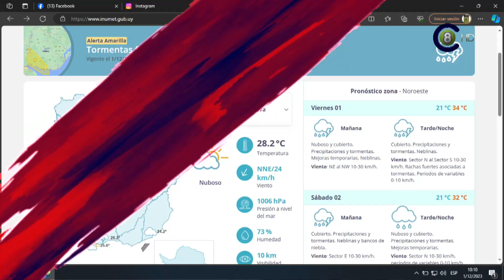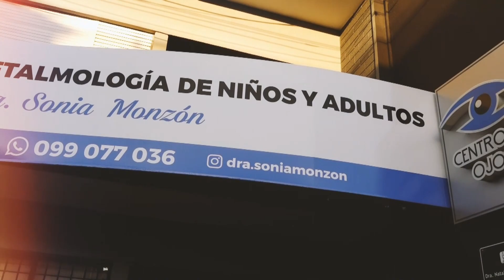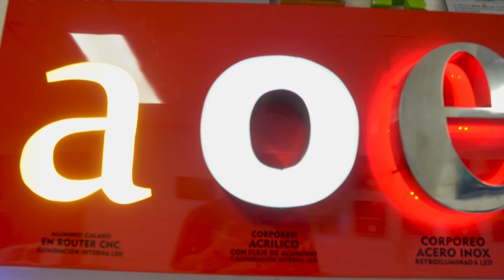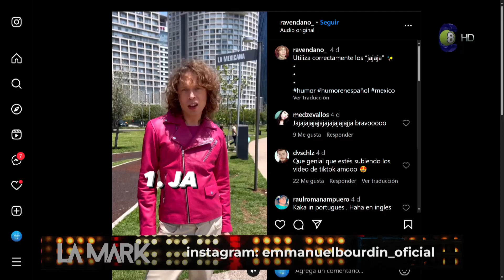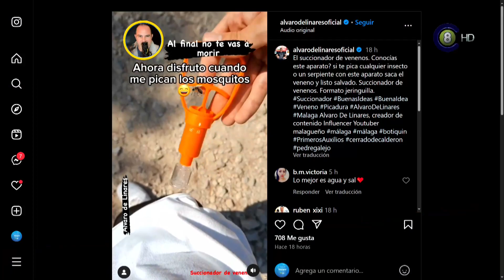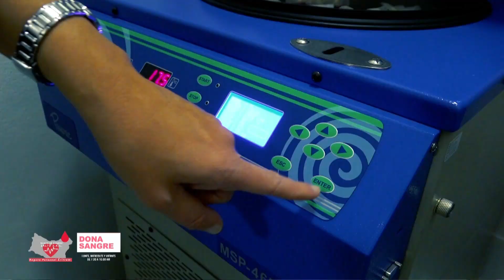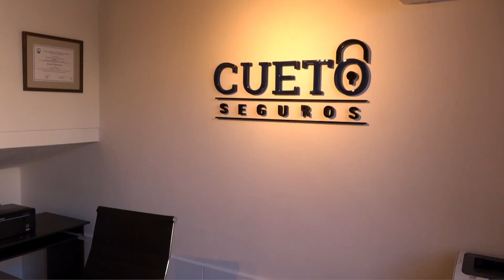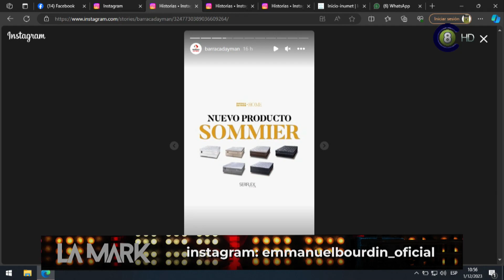La Mark TV 01-12-23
Programa La Mark en TV correspondiente al 01-12-23. Con buena energía, humor y mucha comunicación, Emmanuel Bourdin y Evelyn García en vivo. Con regalos, música, información, segmentos de viajes, cocina y mascotas. Sumate a la Mark en TV cada mañana, y arranca el día con una sonrisa. De 10:00 a 11:00 de lunes a viernes por la pantalla de Canal 8 HD, en las dos señales de AIRE (Canal 8.1 Digital TDA HD y canal 8 análogo), en Cable Visión Salto (Canal 120 Full HD y Canal 5 análogo) y desde la WEB en Vera TV
Live de Youtube y por Twitch, buscando "Canal 8 Salto" y "Canal 5 Salto"
Reiteraciones en Canal 5 HD de Cable Visión Salto: Lunes y Viernes 14:30 Hs. Martes, Miércoles y Jueves 17:00 y 22:00 Hs.